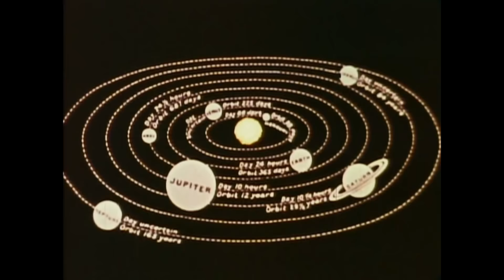Rzuma x Omaure - Fork in the Road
Hello.